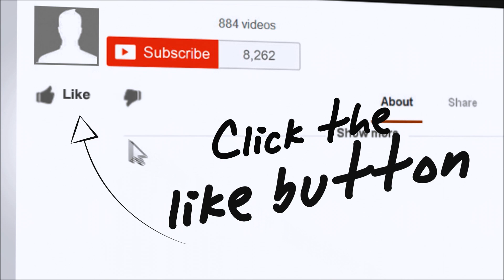Australian Shiraz Introduction (Episode 101 Introduction)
We introduce our Australian Shiraz Episode where we taste Shiraz that we have picked up from UK supermarkets, Sainsburys, Aldi and Waitrose.

Having tried Beaujolais in the last episode we decided to go for something a little bit bolder in this episode.